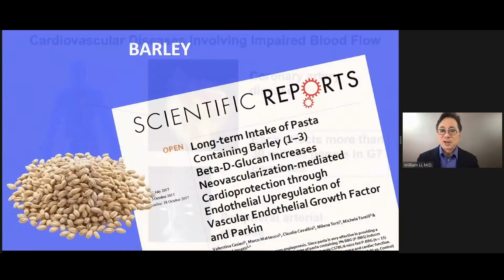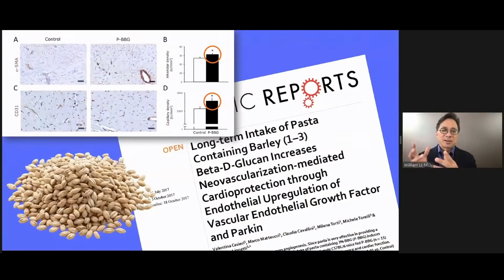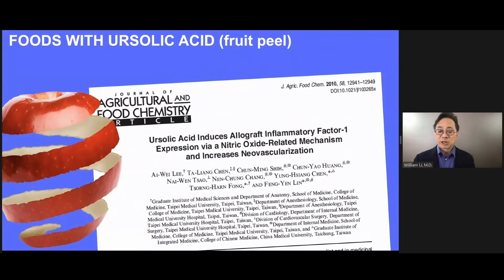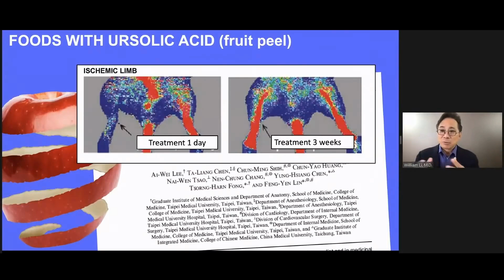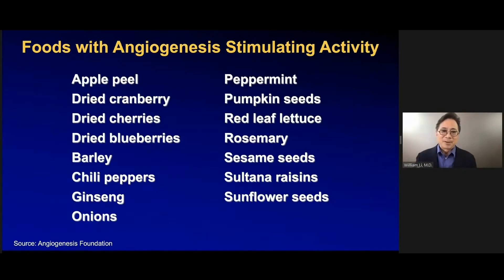15 FOODS That Help To GROW NEW Blood Vessels!!!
Medical doctor and researcher, Dr. William Li talks about foods that help to grown new blood vessels in this video.

More about Dr. William Li :
DrWilliamLi.com